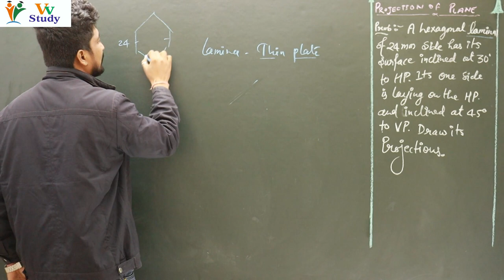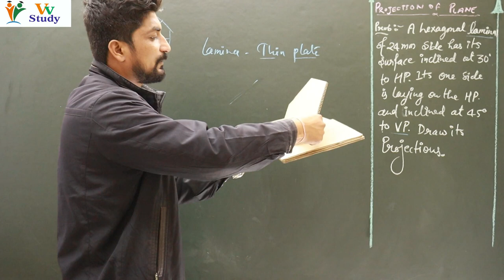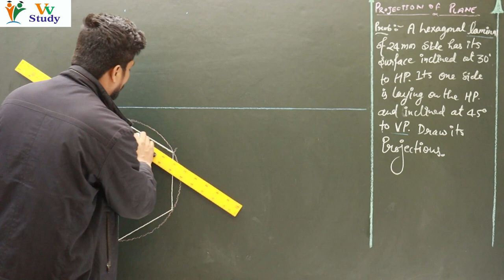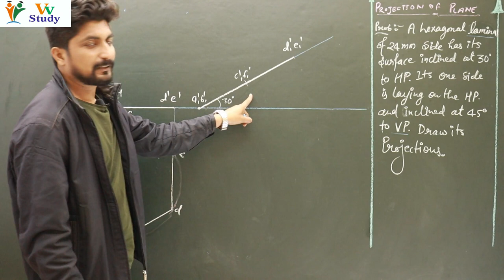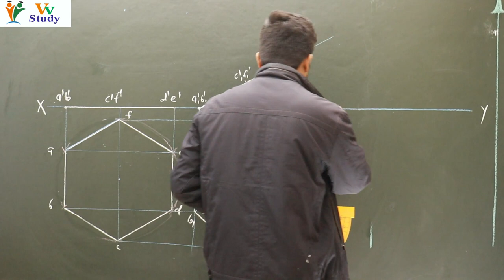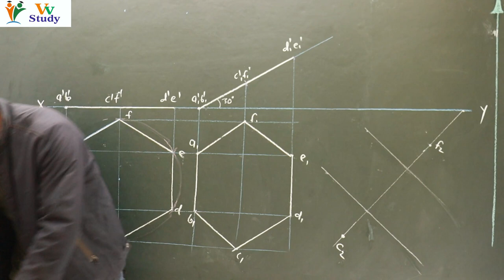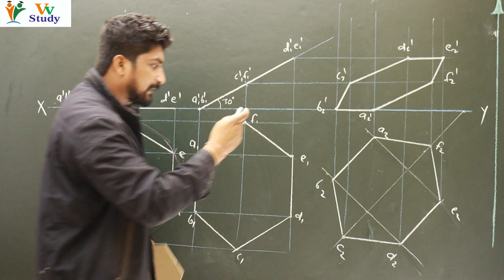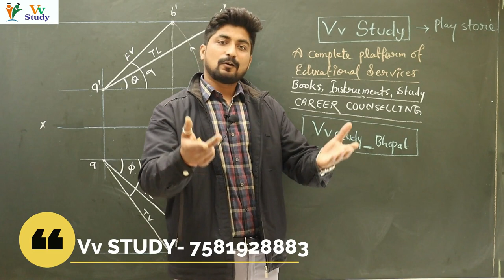Projection of Hexagonal Plane, Easy Method, Engineering Graphics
Vv Study where TECH-PHARMA-MANAGEMENT Aspirants get high-quality study materials and making topics easier and crispier to understand. Not only understand new things, but Vv Study also provides a resource of subject & topic wise individual,  Preparation tips, Comprehensive analysis of TECH-PHARMA-MANAGEMENT  Syllabus, Education related current affairs Videos. Our channel is all about teaching you Graduation/PG  Preparation with ENGINEERING, PHARMACY, MANAGEMENT, and a lot more.

TITLE-  Engineering Graphics (EG/ED)
DISCRIPTION DETAIL- All the topics of “Engineering Graphics also known as a Engineering Drafting/Drawing” Explained very Easily. We make sure you will enjoyed all lectures by Mr. Prabhakar Bisen Sir. We were trying to use easy method and languages for all of  you our lovely students.
Syllabus Based on RGTU also applicable for All other Universities across the world, Language may be different as per regional areas.
INTRODUCTION Vv STUDY¬- Vv Study is Fastest growing study platform for students those are studying in Engineering, Pharmacy & Management. Vv Study run by ”Vv Educational Services”. Vv Educational Services is providing all Educational services across the india for all students those are financial backed or those are unable to reached in metro cities for their Education. Vv Educational Services also helping the poor students for Books, Dress, Residence and much more.
USE TOOLS- The instruments used in engineering drawing are:
1. Drawing sheet
2. Drawing board
3. Mini drafter
4. T square
5. Compass
6. Divider
7. Set squares
8. Clinograph
9. Protractor
10.  French curves
11. Templates
12.  Pencils
13.  Eraser